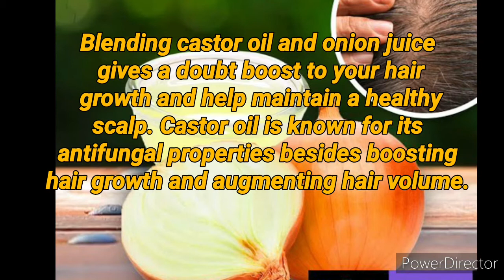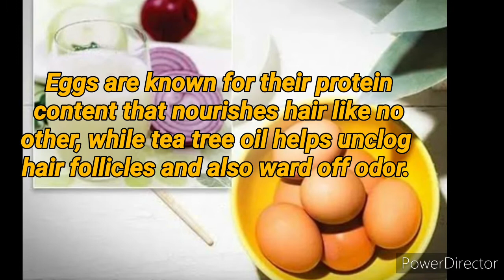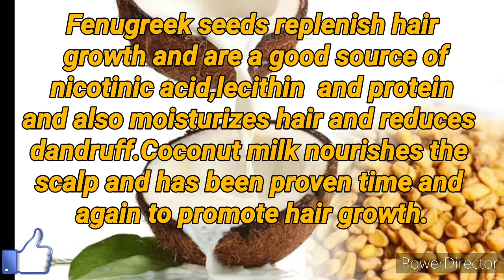Hair Growth Miracle Treatment | Grow Long Thicken Hair | 100% works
15 Days Hair Growth Miracle Treatment | Grow Long Thicken Hair | Hair growth mask | 100% works

In this video i will show you 15 days hIr growth miracle treatment at home to grow long thicken hair 100% working treatment for hair growth.These remedies are 100%effective .

I just hope you like my videos and this video will help you to get rid of oily skin.

1.Hair growth tips.
2.Hair growth oil.
3.Long hair.
4.How to grow long hair.
5.Hair growth treatment at home.
6.Hair growth mask.
7.How to grow hair fast.